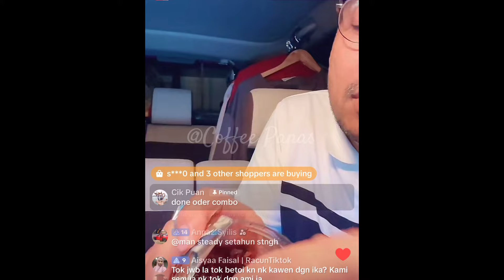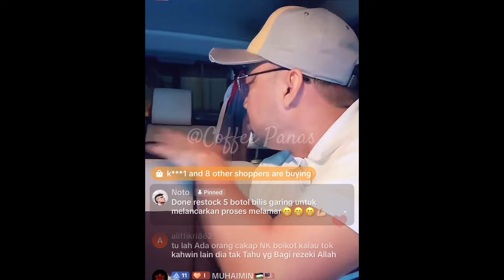Dato Red Terkejut Sambalnya Terjual 100 Lebih Balang Dalam Masa 15 Minit!🔥